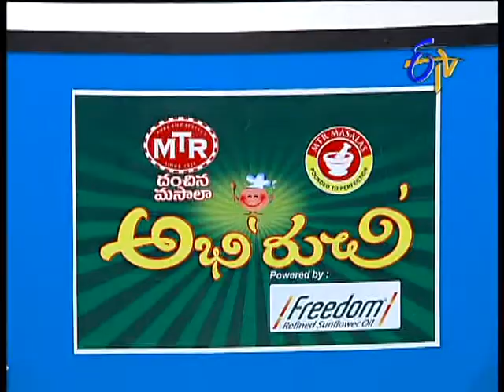Abhiruchi - Soya Kothimeera karam - సోయా కొత్తిమీర కారం